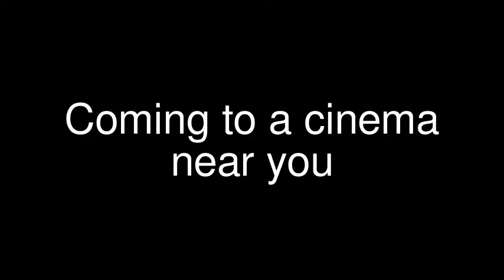Uglydolls: Cowboys vs soldiers trailer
The trailer to the new movie 'soldiers vs cowbys'